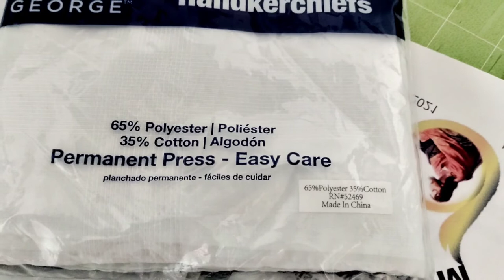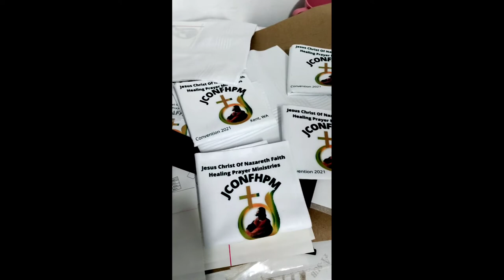How to Print Photo on Hanky// Sublimation vs Transfer paper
Let's find out which is the best Way to print your photos or logos on a hanky.
In this video we tested both sublimation on a polyester/cotton blend and 💯 cotton hanky with photo transfer paper.